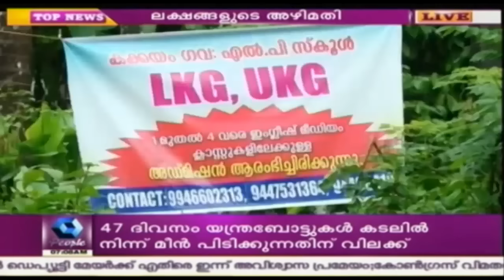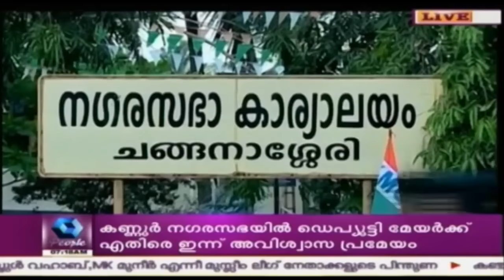News @ 7 AM: Quantum Of Punishment In Gulbarg Society Case Today | 13th June 2016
The quantum of punishment in Gulbarg society case will be pronounced by the court. Earlier the court had convicted 24 in this case.